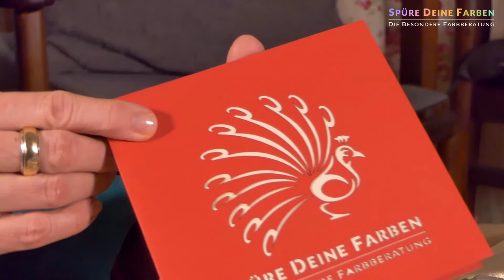Geschenkidee/Gutschein - eine besondere Farbberatung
Sie suchen ein außergewöhnliches Geschenk für einen wertgeschätzten Menschen? Dann ist ein Gutschein von SPÜRE DEINE FARBEN genau das Richtige! Sie erhalten eine ganz besondere 3D Karte, mit der Sie die beschenkte Person sicherlich beeindrucken.
Alternativ ist der Gutschein auch für Ayurvedische Massagen einlösbar.